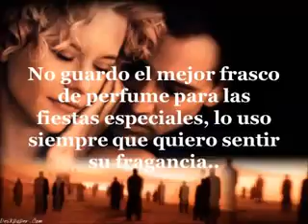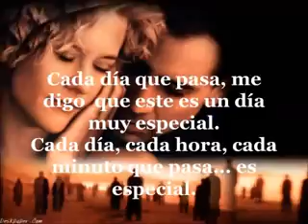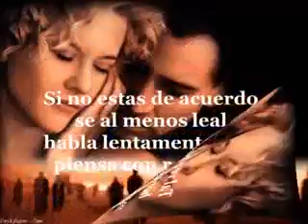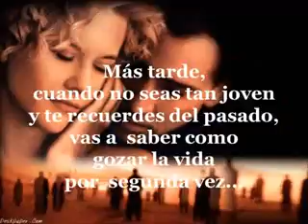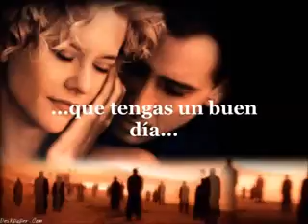Disfruta de la Vida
Vídeo de Gladys  Sanmartin